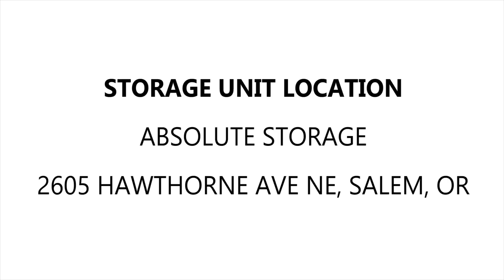Absolute Storage Unit 339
This unit appears to contain children's toys, small furniture items, household goods, a motor, plastic storage tanks, a flat screen tv, and other miscellaneous items.